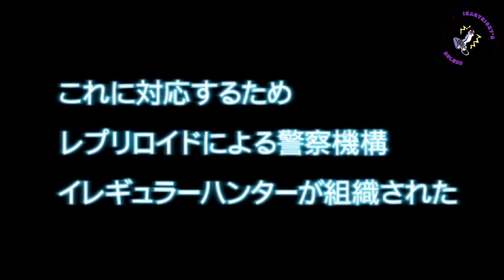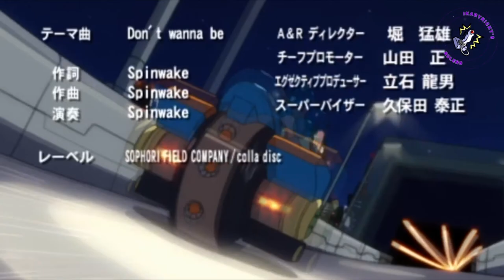Mega Man Maverick Hunter X 100% 1080p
Donaciones

Juego Completo al 100% de la gran aventura de Mega Man